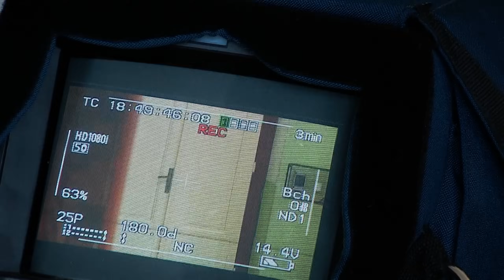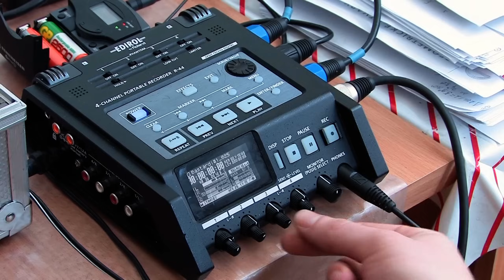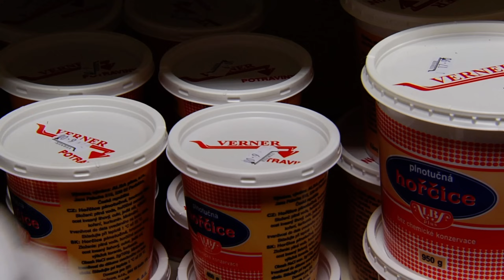Film o filmu Bastardi (2010) HD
Tento devatenácti minutový dokument vypráví o zrodu a natáčení českého filmu z roku 2010 Bastardi. Filmové drama z drsného prostředí základní školy natočil po téměř dvacetileté pauze režisér Petr Šícha. Na filmu má také velikou zásluhu Tomáš Magnusek, který film produkoval a ujal se jedné z hlavních rolí.

O filmu Bastardi:
Film o problematických dětech z jedné základní (dříve zvláštní) školy Bastardi vidělo během první čtyřech dnů v kinech více jak šestnáct tisíc lidí a vzbuzuje stále větší a větší diskuse. Film, který napsal učitel Tomáš Magnusek a hrají v něm jeho skuteční žáci bude v kinech až do konce prosince.
Film je založen na reálném základě a ukazuje, jak to dopadne, když selže systém. Příběh se točí kolem dětí ze znevýhodněných sociálních vrstev. Díky nim dojde k tragédii a jejich chování rozvíří dramatický příběh, který bez klišé a přetvářky odhaluje jejich charaktery a ukazuje, že nic není tak jednoduché, jak se může zdát.

Obsazení: Tomáš Magnusek, Ladislav Potměšil, Ivana Buková, David Dolanský, Jana Šulcová, Kristýna Leichtová, Blanka Bohdanová, Jan Přeučil, Jan Šťastný, Rytmus, Bronislav Poloczek, Jaroslava Obermaierová, Alexandr Hemala, Tomáš Hajíček, Eva Čížkovská, Jaroslava Hanušová, Jan Cimický, Valentina Thielová a další.